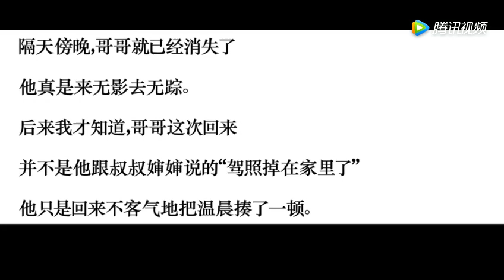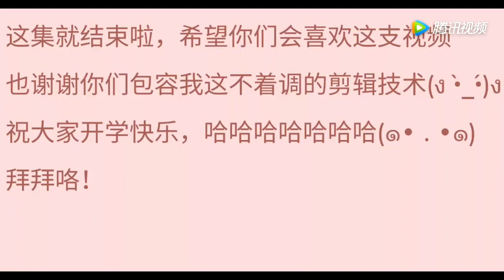网友制作混剪版鸳鸯谱 杨洋 郑爽 鹿晗 李易峰之间的爱情故事 腾讯视频